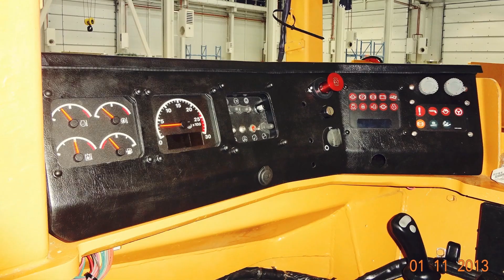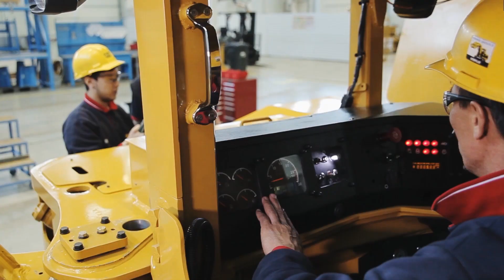Полное восстановление машин. ЦВК ТОО ИП Борусан Макина Казахстан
Программа «Сертифицированного восстановления машин» от компании Борусан Макина Казахстан. В рамках этой программы старая машина проходит полную реконструкцию с заменой и восстановлением  всех изношенных узлов на новые. Результат -- полностью восстановленная  машина по цене 70%  от  цены на новую.
Полное восстановление машины проводится  только 1 раз и включает в себя
• Восстановление силовой передачи, гидравлики, рабочего инструмента, кабины;
• Установку важных инженерных обновлений;
• А так же Покраску машины.
Восстановление силовой передачи осуществляется  многократно.
Воспользовавшись программой «сертифицированного восстановления машин» вы получаете:
• Экономию на стоимости машины;
• Гарантию 12 месяцев;
• Все обновления завода-изготовителя И Новый серийный номер (при использовании программы CCR).